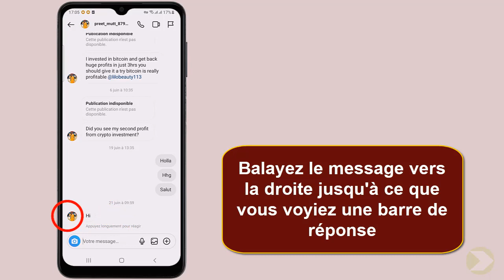Comment citer un message sur Instagram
Cela peut paraître incroyable, mais il y a encore des personnes qui ne savent comment répondre à un message spécifique sur Instagram Ce Tuto est destiné à ceux qui veulent y faire leurs premiers pas

Citer un message sur Instagram
Saviez-vous qu'il est possible de citer un message sur Instagram? dans cette vidéo, nous allons vous montrer comment citer un message sur Instagram, en expliquant les étapes à suivre et en vous fournissant des astuces pour que vous puissiez le faire sans encombres. Alors comment repondre a un message sur Instagram ?

La méthode que je vais vous expliquez aujourd'hui vous permettra de comprendre comment avoir l'option répondre sur Instagram facilement

Comment citer un message Instagram
Pour citer un message sur Instagram, il faut d'abord trouver le message à citer. une fois trouvé, il faut ouvrir la photo et appuyer sur le bouton « partager ». ensuite, sélectionnez « citer le message ». une fenêtre de citation s'ouvrira alors, où vous pourrez ajouter votre commentaire et/ou partager le message cité sur votre propre compte. une fois le commentaire ajouté, appuyez sur le bouton « partager » pour terminer le processus.

Comment répondre à un message precis sur Instagram
Voici comment repondre a un message Instagram étape par étape
1- Ouvrez 'Instagram'
2-Appuyez sur l'icône 'Messages'
3-Choisissez une discussion
4-Balayez le message vers la droite jusqu'à ce que vous voyiez une barre de réponse
5- Balayez le message vers la droite jusqu'à ce que vous voyiez une barre de réponse
6-
7-
8-

Voilà donc comment citer un message sur Instagram

J'espère que ce tutoriel vous a été très utile et que vous avez appris Instagram comment citer un message. Vous m'aiderez à faire plus de tutoriels !

Si vous avez des questions sur le sujet 'Instagram citer un message', Essayez de les poster sur la page des Commentaires.  Merci beaucoup pour votre soutien !

En partageant cette vidéo avec votre famille et vos amis, vous pouvez renforcer le soutien à notre chaine et leur faire apprendre comment répondre à un message sur Instagram

Tutoriel : comment citer un message sur Instagram

Rubrique : citer message Instagram iPhone

Sujets similaires :